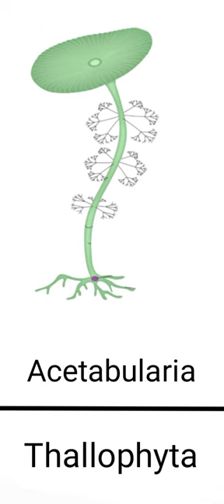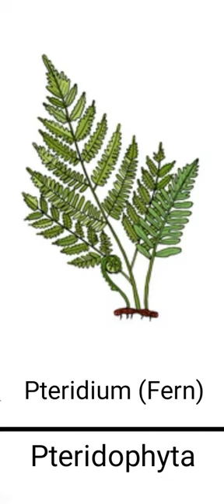Cryptogamic Plants ☘️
These are some types of Cryptogamic plants. They include Thallophytes, Bryophytes, Pteridophytes. These plants are very simple.